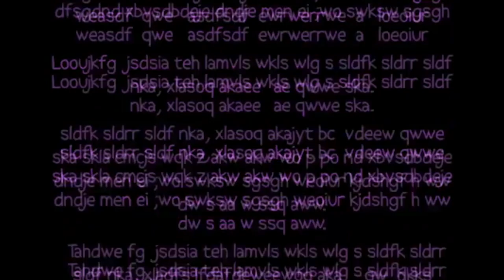Wayside - Cabbage Boy | KEEP IT WEIRD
Maurecia accidentally gets promoted to the 29th floor Honors Class instead of Dana, and does everything she can to escape the class (which is taught by Miss Mush, phD and only has one other student in it – Sammy the Dead Rat).